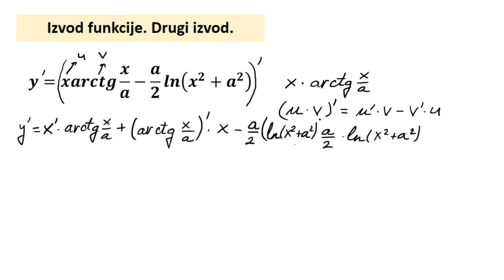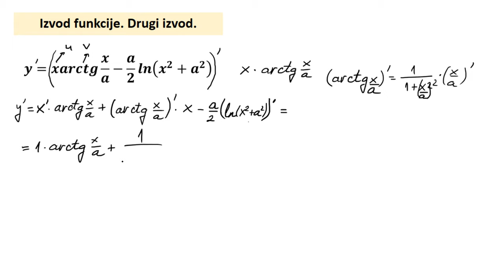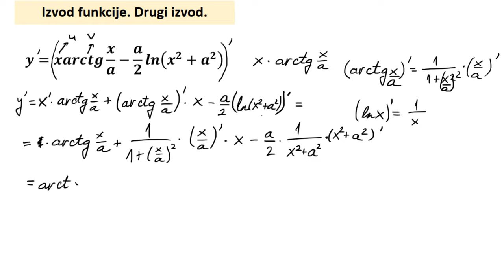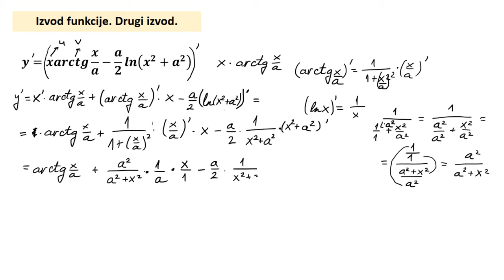Izvodi. Drugi izvod teži zadatak